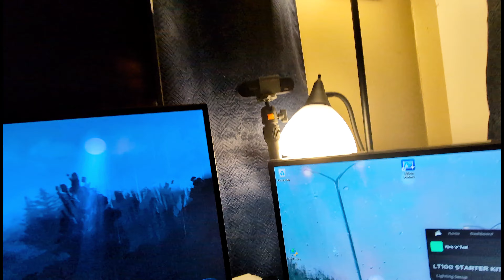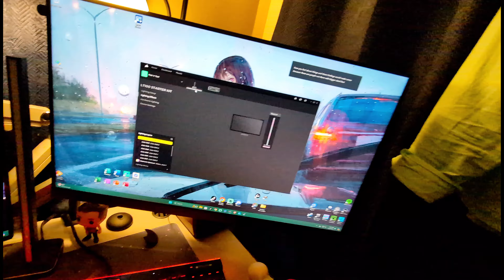ASMR Whispering putting equipment to use and an unboxing but also I'm clumsy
Hey, my pastel punk pals! 🐛 I got some new stuff for my computer setup to help with the lighting (thank you for good sales) and a something to hold my webcam with.

 I hope you're ready for some cozy chaos and good times!

 Whether you're quirky, quiet, or queer, you'll find something to love here

 Stick around for surprise cameos from my feline overlord (spoiler alert: she's not impressed with me). 💀

Tags•